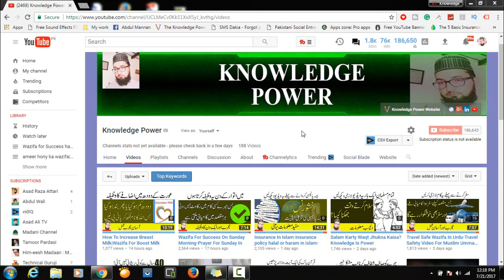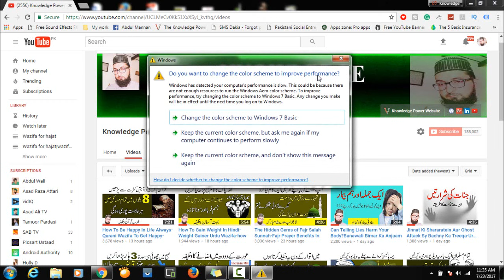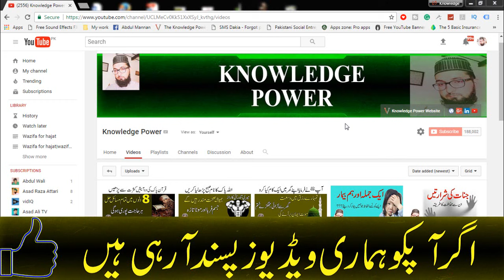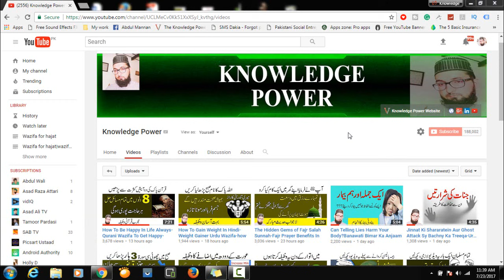Rooster Crowing Benefits In The Morning-White Rooster In Islam-Kala Jadu Ka Tor Or Jinnat Sy Hifazat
Salaam Dostoo Abdul Mannan Here With New islamic videos Rooster Crowing Benefits In The Morning-White Rooster In Islam-Kala Jadu Ka Tor Or Jinnat Sy Hifazat